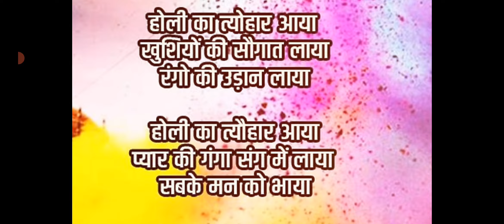Poem on Holi in Hindi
Holi Poems#sdeducatorclasses#easylearning